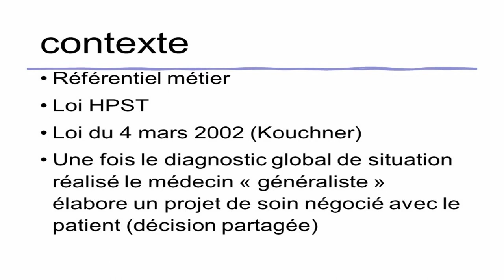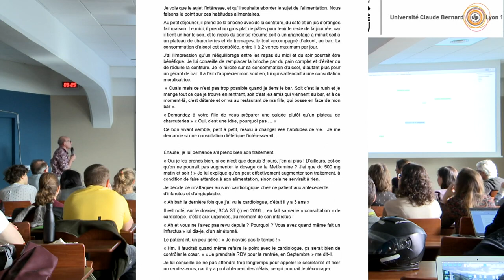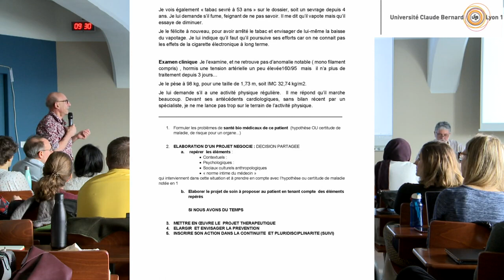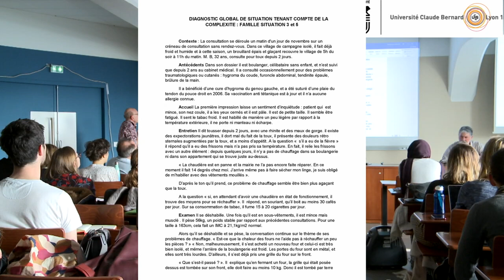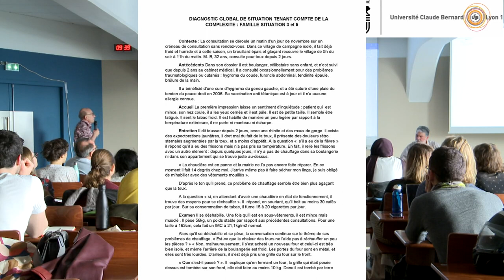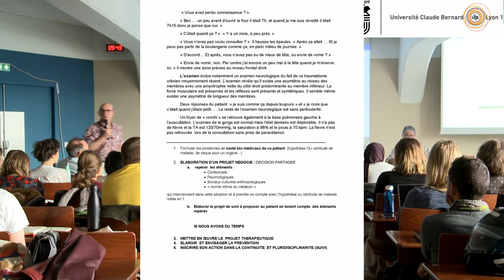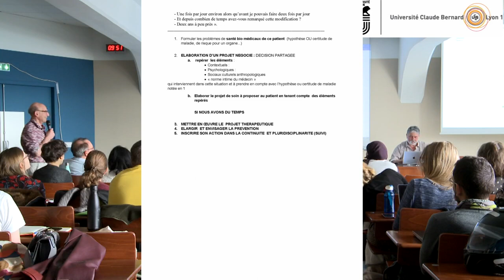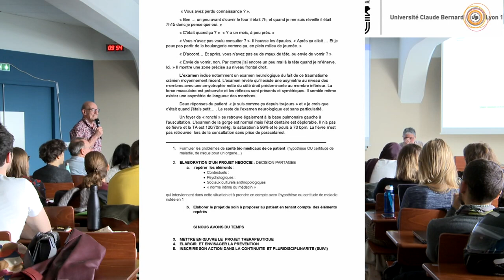Partager avec qui ?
Pr. Pierre Girier
Application à trois situations se soin :
- le dépistage
-la maladie chronique
-la pathologie aiguë
14ème Symposium interdisciplinaire